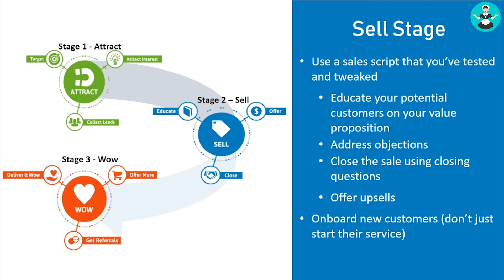Cleaning Business Marketing: How to Win Every Sales Call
Maid Service expert Ginger Whitson explains the sales stage in your cleaning business marketing and how to successfully convert leads into customers.

In this video you will learn:
- the one aspect of this process that most Maid Service owners ignore - and why you shouldn't
- how using this one secret tool in your sales calls can help you overcome objections
- what you should be closing all of your sales calls with

Ginger Whitson worked in corporate America for over 20 years as a trainer, coach and management consultant. When she retired in 2013, she decided to live her dream of owning her own small business and started Love My Maids LLC in Arlington Texas.

In just over three short years, Ginger grew her cleaning business to become a Million Dollar Maid Service with over 350 recurring clients and 25 employees. What's her secret? Great systems and great marketing! Now, Ginger wants to help you grow your cleaning business with a great marketing plan, a sales funnel full of leads and marketing automation.

This awesome talk was just one of 44 expert talks shown in the Maid Summit - the first & only online virtual conference for Maid Services.

**IF YOU LIKED THIS VIDEO, YOU’LL ALSO LIKE**